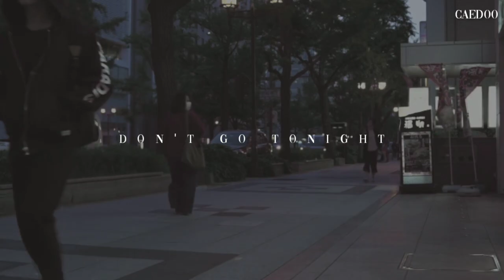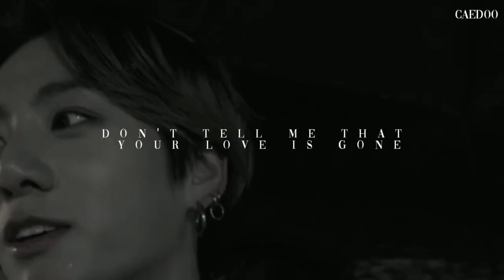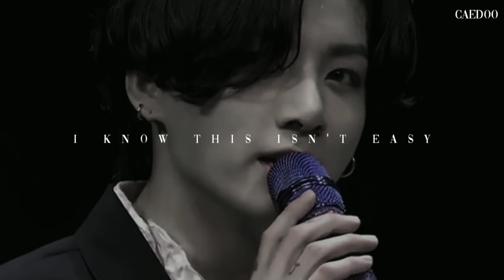ᶠᵐᵛ Jungkook : love is gone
• JUNGKOOK HEART ATTACK FMV LYRIC VIDEO •

WARNING : IF YOU CAN'T SEE THE DIFFERENCE BETWEEN REALITY AND FMV. I RECOMMEND YOU NOT TO WATCH THIS FMV AND COMMENT ON THINGS THAT HAVE NOTHING TO DO WITH THE ACTUAL PURPOSE OF THIS FMV PRODUCED

♥ IT HAS NOTHING TO DO WITH THE LIVING OR THE DEAD
♥ SMALL SCREEN IS BETTER